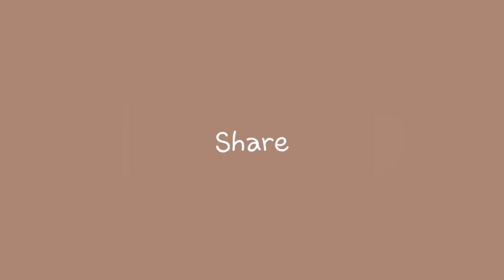FALL DUDES 3D😱😱